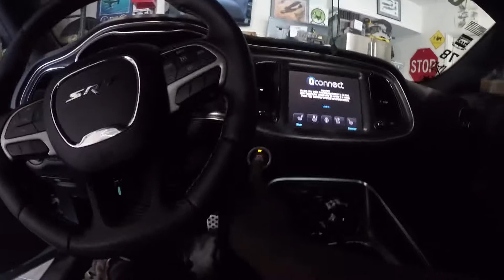Challenger Hellcat: Mopar Beach Bash Car Show